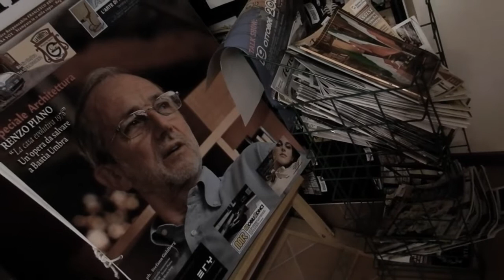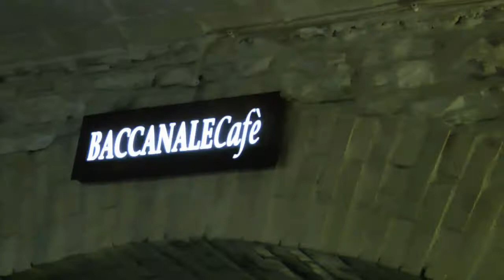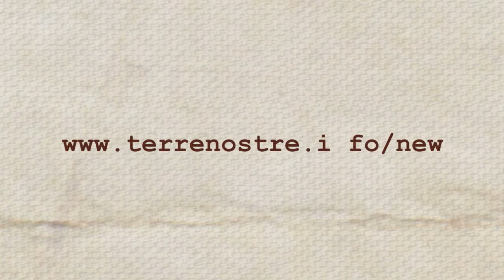Terrenostre intervista...Giorgio Croce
In occasione della mostra "PostcARTs" al BAC - Baccanale Cafè Assisi, Terrenostre intervista per voi il curatore Giorgio Croce.

Sigla di Daniele Giancarlini